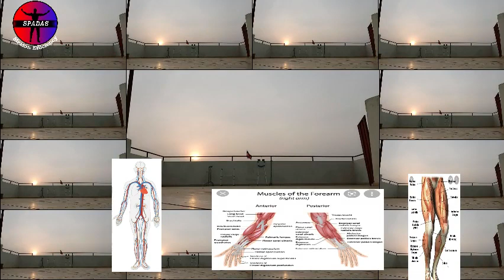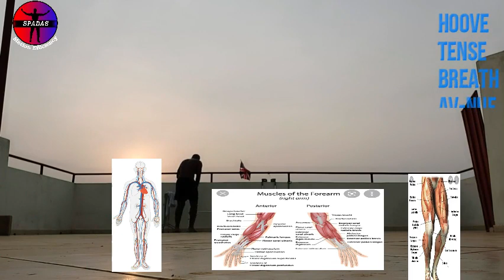SPADAS 147. BUSTER 929 - GQOZ GQOZ